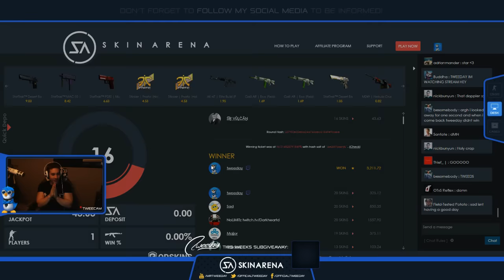CS:GO - Stream Montage #5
Title: Monstercat - Passage (Album Mix)